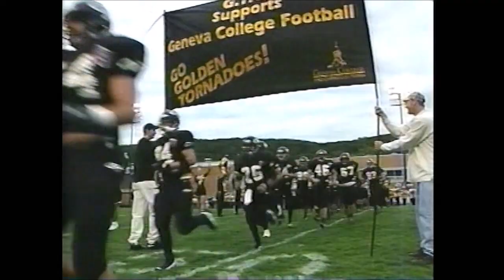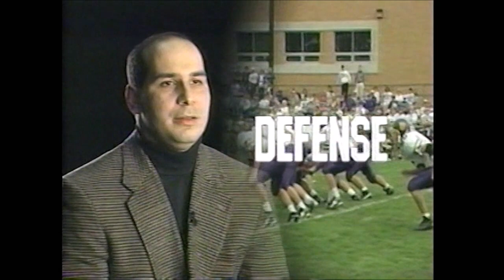1995 Geneva College Football Highlights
Highlights from the 1995 Geneva College Football Season.  Produced by RYNO Productions.  Re-posted with permission.